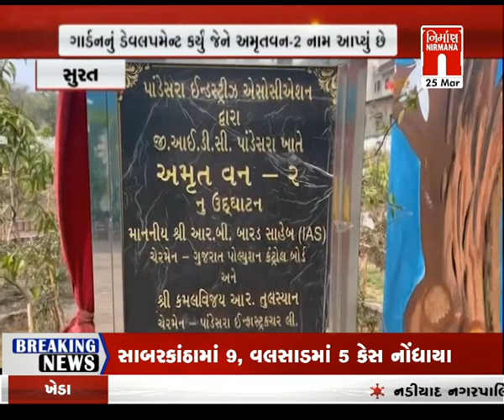Surat : લોકોનું સ્વાસ્થ્ય જળવાઈ તે હેતુથી 80 લાખના ખર્ચે અમુતવન ગાર્ડન તૈયાર કરાયું । Nirmananews